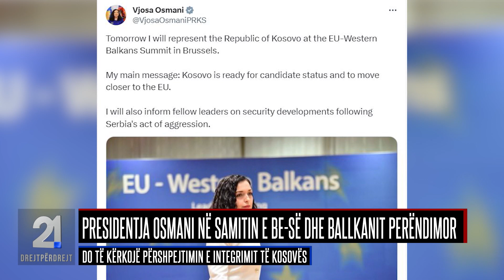21 Drejtpërdrejt 12.12.2023